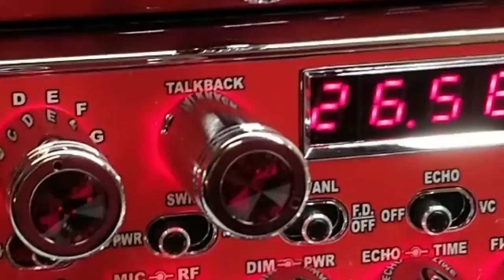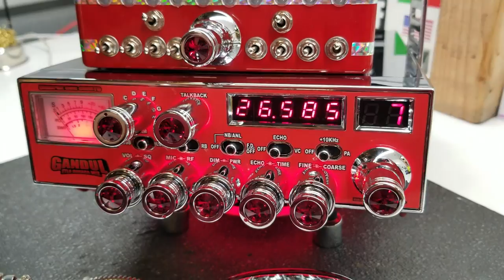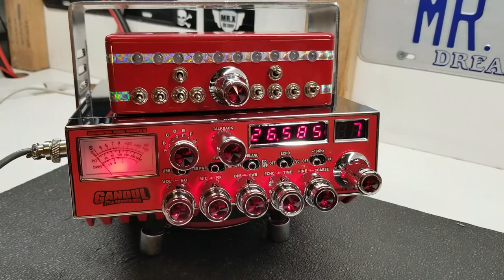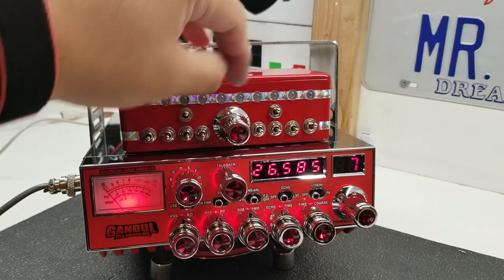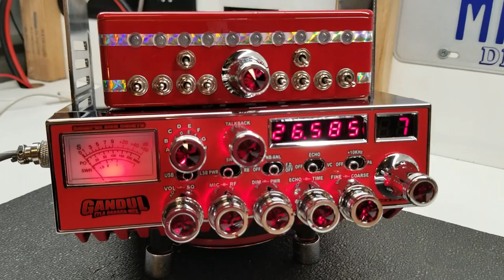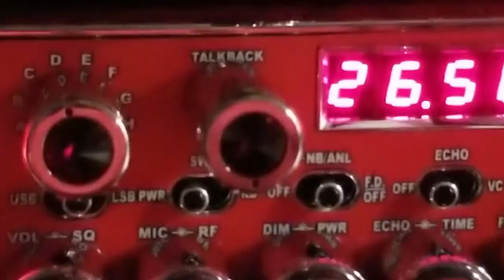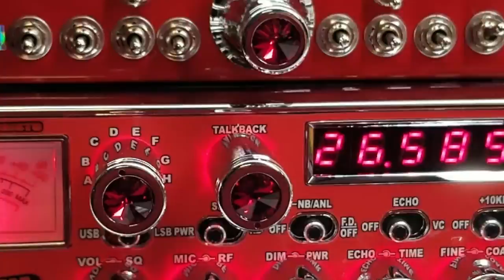Galaxy 98VHP GANDUL edition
Hola que tal a todos nuestros camaradas aquí les presentamos el nuevo radio de nuestro compa 10-28 ''GANDUL''
Este radio va andar de escandaloso en la parte de ETLA OAXACA
espero que les guste el radio y el video